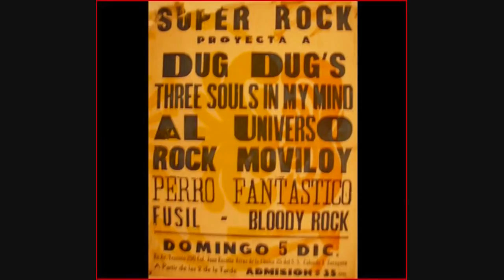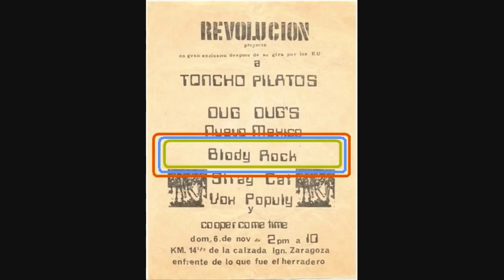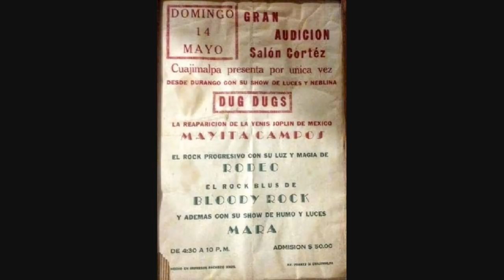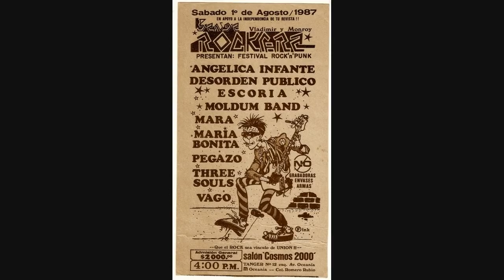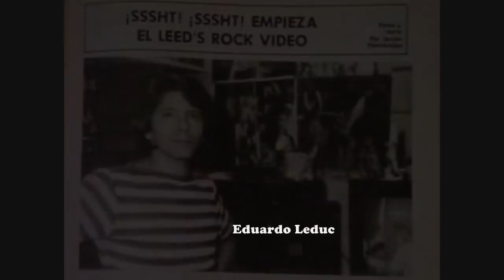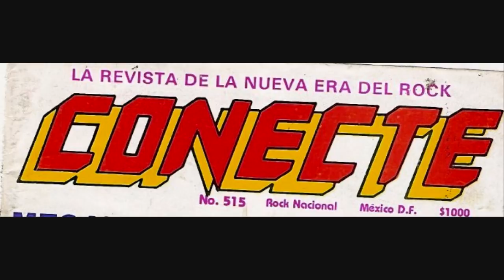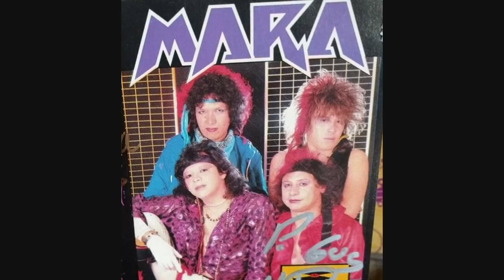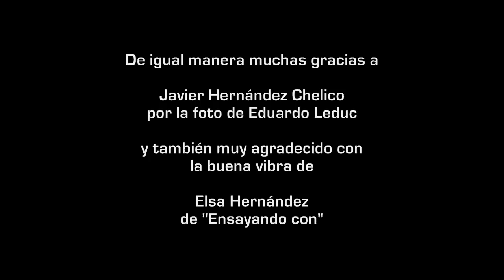MARA - BUSCANDO EL ROCK MEXICANO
SERIE: BUSCANDO EL ROCK MEXICANO
GRUPO: MARA
CÁPSULA: 154
REALIZADOR: RICARDO RICO